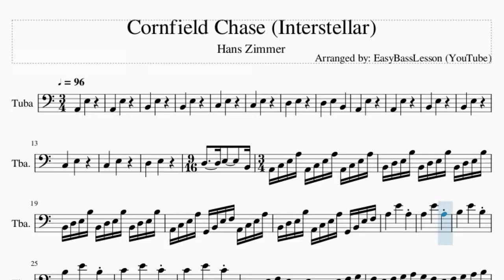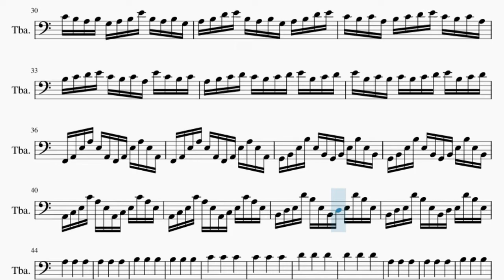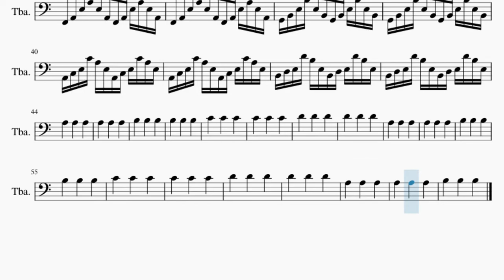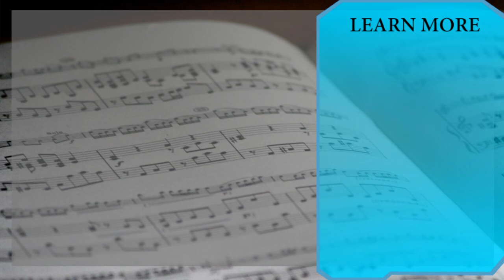Tuba Sheet Music: How to play Cornfield Chase (Interstellar) by Hans Zimmer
Comment and let us know how the videos have helped you. It keeps us going! :)Here is a sheet music/tab video on the song Cornfield Chase (Interstellar) by Hans Zimmer on the tuba. A tuba sheet music arrangement which is transposed to notes that are easily played by tuba, for the song Cornfield Chase (Interstellar) by Hans Zimmer.

EasyMusicLesson2 teaches you to play the your favorite instrument, through well-arranged sheet music so that you too can learn how to play Cornfield Chase (Interstellar) by Hans Zimmer on the tuba as fast as you can. A tuba sheet music with backing tracks to help your play the song better.

Chords of Tuba arrangement:
E Min   F/G   G Dom 7   A Min 7   E Min

Melody notes of Tuba:
A2       E3
A2       E3
B2       E3
B2       E3
C3       E3
C3       E3
D3       E3
D3       E3       B2
A2       E3
A2       E3
B2       E3
B2       E3
C3       E3
C3       E3
D3       E3
D3       E3       B2 A2 C3 E3
A3 A2 C3 E3 A3 A2 C3 E3 A3 B2 D3 E3
B3 B2 D3 E3 B3 B2 D3 E3 B3 B2 D3 E3
B3 B2 D3 E3 B3 B2 D3 E3 B3 A2 C3 E3
A3 G2 B2 E3 F3 A2 C3 E3 A3 B2 D3 E3
B3 A2 C3 E3 A3 G2 B2 E3 F3 A3
F3 E3 D3 E3 C3 D3 E3 F3 G3 F3 E3 F3
G3 A3 G3 F3 E3 F3 G3 A3 B3 C4 B3 A3
B3 G3 A3 B3 E4 B3 A3 B3 G3 A3 B3 D4
E4 B3 A3 B3 G3 A3 B3 D4 E4 C4 B3 C4
A3 B3 C4 D4 E4 C4 B3 C4 A3 B3 C4 D4
E4 C4 B3 C4 A3 E4 C4 B3 C4 A3 B3 C4
D4 C4 B3 C4 D4 E4 B3 C4 D4 E4 B3 C4
B3 C4 B3 C4 D4 E4 B3 C4 D4 F2 A2 E3
A3 E3 A2 F2 A2 E3 A3 E3 A2 F2 A2 E3
A3 E3 A2 F2 A2 E3 A3 E3 A2 G2 B2 E3
B3 E3 B2 G2 B2 E3 B3 E3 B2 G2 B2 E3
B3 E3 B2 G2 B2 E3 B3 E3 B2 A2 C3 E3
C4 A3 E3 A2 C3 E3 C4 A3 E3 A2 C3 E3
C4 A3 E3 A2 C3 E3 C4 A3 E3 B2 D3 E3
D4 B3 E3 B2 D3 E3 D4 B3 E3 B2 D3 E3
D4 B3 E3 B2 D3 E3 D4 B3 E3 A3
B3       B3